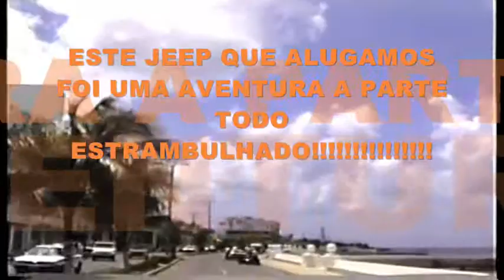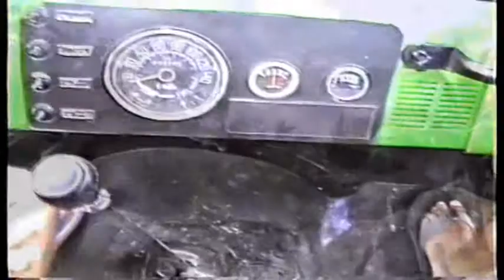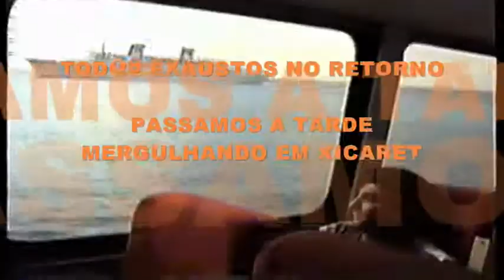MEXICO CANCUM PARTE 1 HAGOP GARAGEM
Hagop Garagem - Série Viagens - Cancum - México - PARTE 1